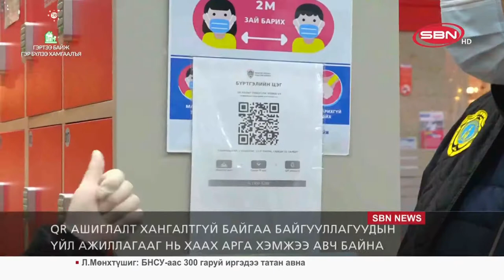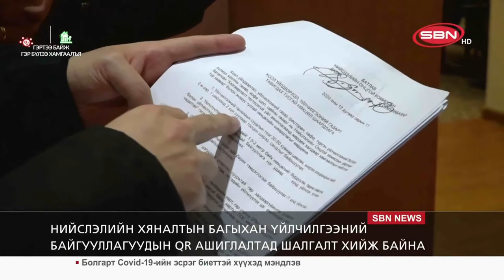QR код ашиглалт хангалтгүй аж ахуй нэгжүүдийн үйл ажиллагааг хаана